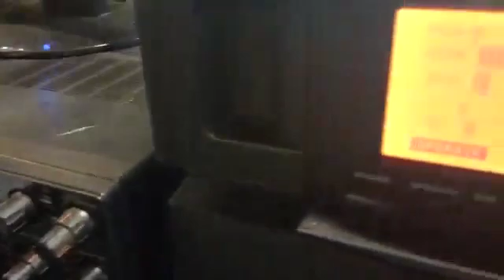Mario CO Montemezzo (PY5JR), operating official station PT2CVA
UBRO member Mario CO Montemezzo (PY5JR), operating official station PT2CVA 2022, contest "Green and Yellow", year

Filmed by Martin Butera 73 (PT2ZDX)